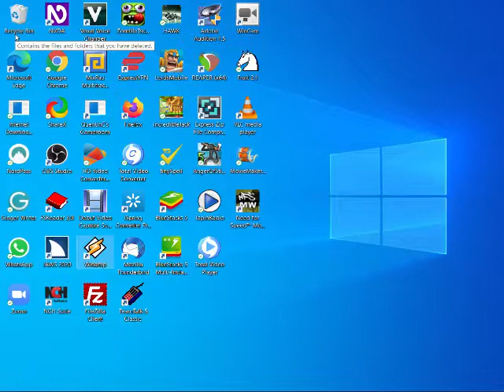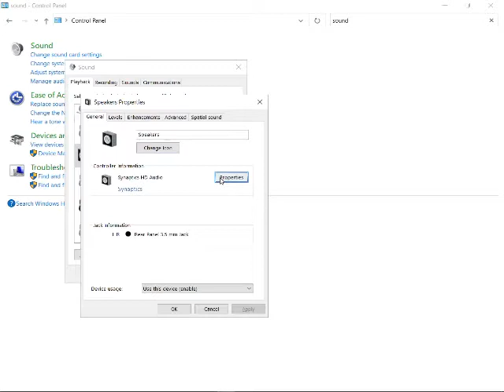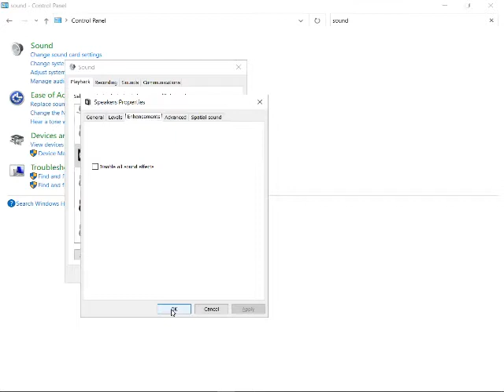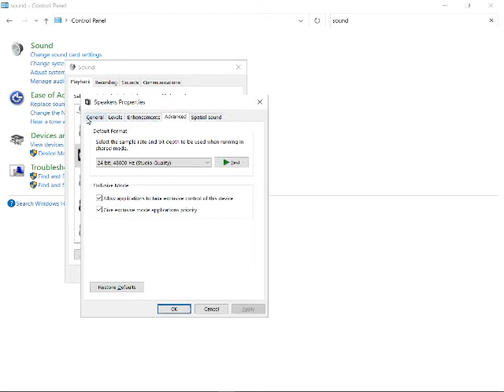Chapter2 Change or Fix Sound Settings in Window 10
Program C1Expert
Chapter2
How to Fix Sound or Audio Problems on Windows 10
0:27 go to  sound setting
1:08 sound playback tab
1:40 devices list in playback tab
2:47 playback  devices status
3:58 know your default playback device
4:57 make your default  device
5:06 making speaker as your default playback device
6:04 sound device property
6:40 general tab change icon
6:57 level tab, speaker volume, mute-unmute, speaker balance level
8:39 enhancement tab, enable-disable enhancement effects
9:22 advance tab, manage sound bitrates, sound quality, sound test, exclusive mode to application, restore default setting
11:23 save all sound  changes.